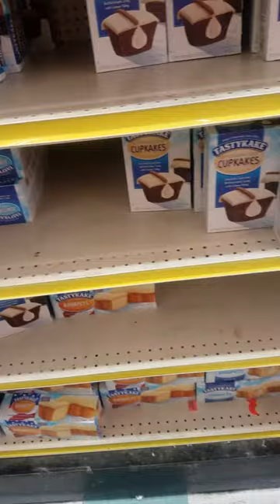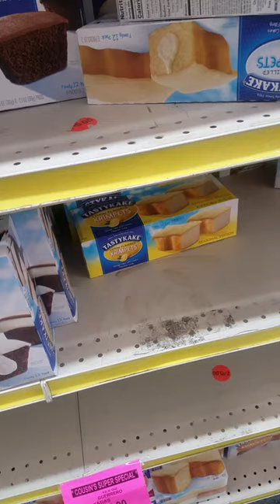TastyKakes. Shopping for TastyKakes for the family.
My brother Stanley loves the TastyKakes Lemon Pies.
I always buy him one whenever I go to the supermarket. Today I got lucky 9n the pie price.